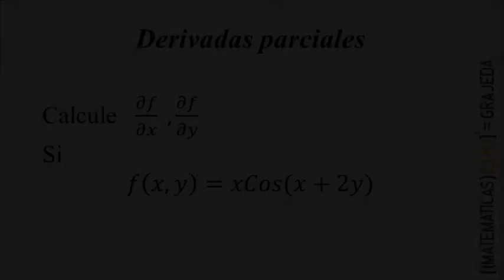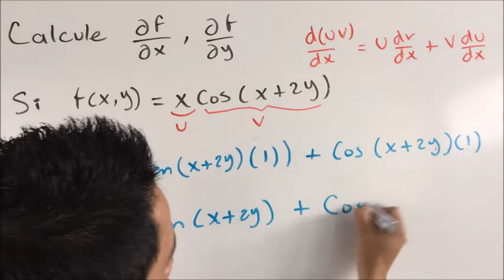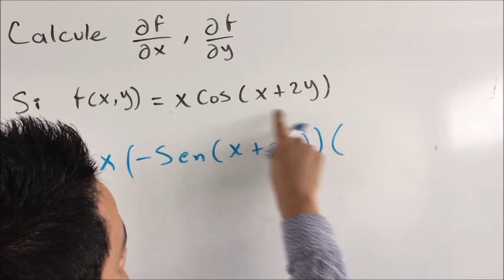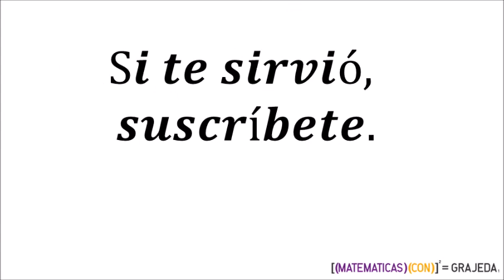Derivadas parciales. Ejercicio 4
En este video te explico cómo resolveruna derivada parcial paso a paso.

Este ejercicio fue tomado del libro "Problemario de matemáticas para administración y economía" de Castro y González.

Para que puedras comprender mejor el tema, revisa los demás videos de derivadas parciales que he subido.

Cualquier pregunta, no dudes en dejármela en los comentarios.